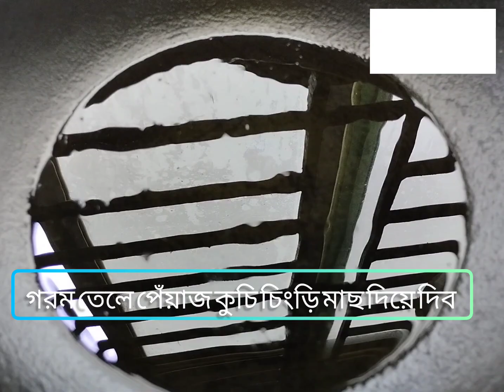কলমি শাক দিয়ে চিংড়ি মাছ দিয়ে রান্নার । রেসিপি। Israt vlog studio